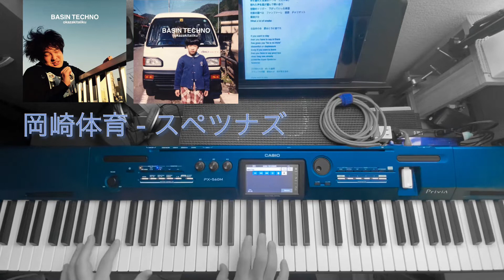岡崎体育 - スペツナズ Piano cover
岡崎体育 - スペツナズ
作詞・作曲 : 岡崎体育

岡崎体育さんのとても旋律が綺麗な曲、
スペツナズを耳コピしました。
聴いて頂けると嬉しいです。